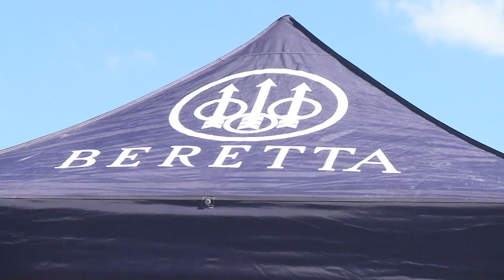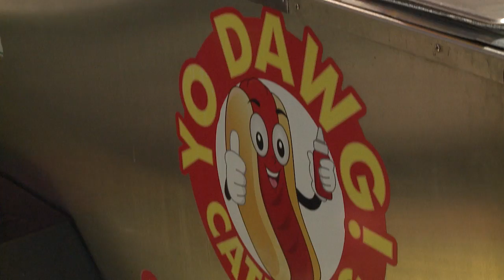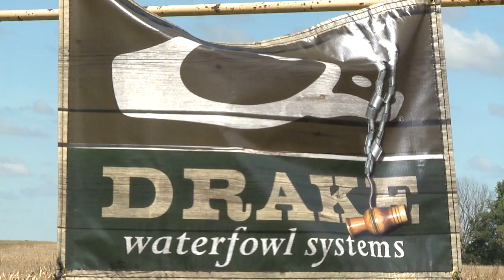2015 Shoot for the Troops